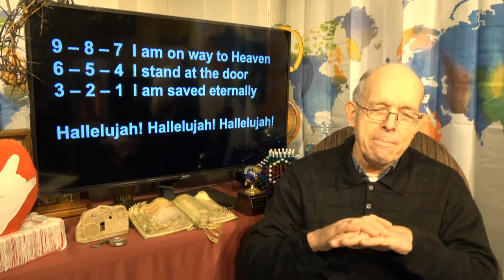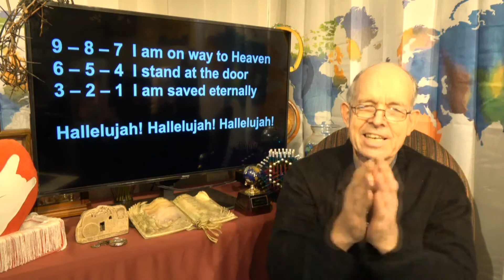Deaf Song #2 - 1-2-3